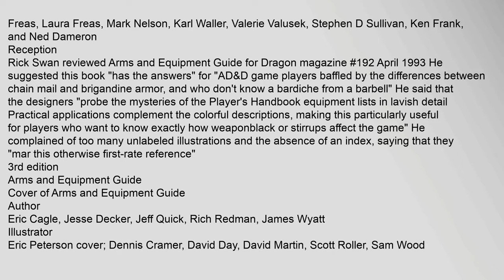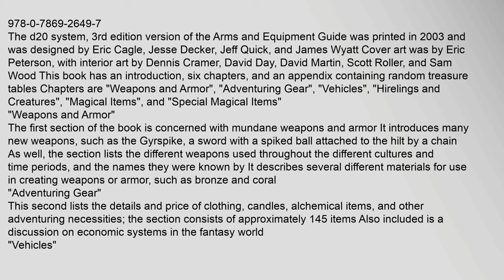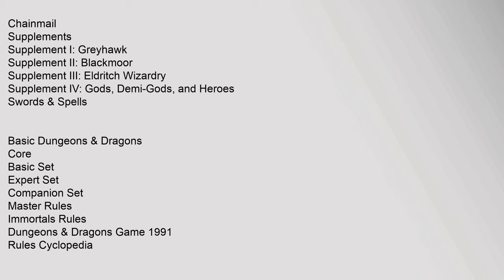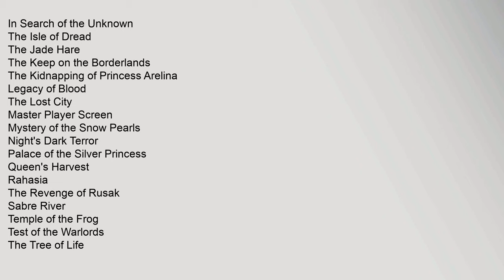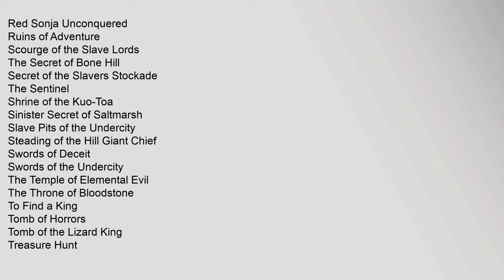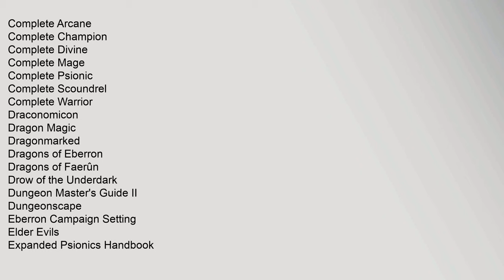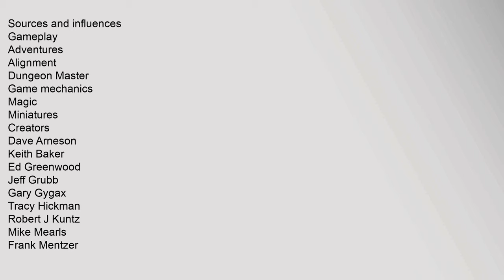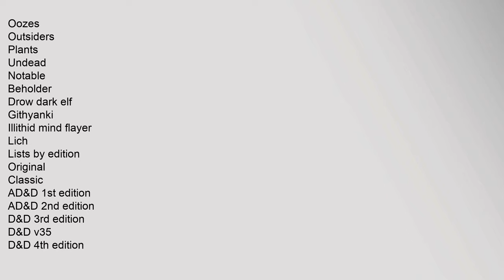Arms and Equipment Guide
The Arms and Equipment Guide is the name of two supplementary rule books for the Dungeons & Dragons fantasy role-playing game Each describes various equipment that can be used in a campaign
Contents
1 2nd edition
11 Contents
12 Publication history
13 Reception
2 3rd edition
21 "Weapons and Armor"
22 "Adventuring Gear"
23 "Vehicles"
24 "Hirelings and Creatures"
25 "Magical Items"
251 Weapons
26 "Special Magical Items"
3 References
4 External links
2nd edition
Author
Grant Boucher, Troy Christensen, Jon Pickens, John Terra, and Scott Davis
Genre
Role-playing game
Publisher
TSR
Publication date
1991
Contents
The original Arms and Equipment Guide explored and expanded the second edition Advanced Dungeons & Dragons Players Handbook equipment lists in detail1
Publication history
The original Arms and Equipment Guide was designed by Grant Boucher, Troy Christensen, Jon Pickens, John Terra, and Scott Davis1 It was intended for the 2nd edition of Advanced Dungeons & Dragons, and was published in 1991 The book was edited by Anne Broarms and equipment guide pdf, arms and equipment guide, arms and equipment guide 3.5, arms and equipment guide animal training outfit, arms and equipment guide gear list, arms and equipment guide dnd Arms and Equipment Guide